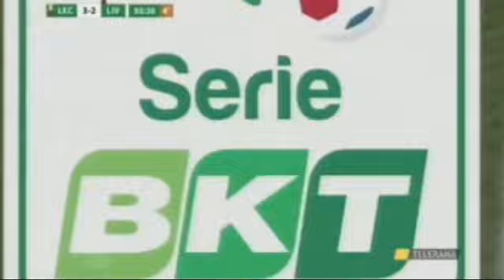Il gol che suggella la rimonta di Andrea La Mantia in LECCE-Livorno 3 a 2 del 19 febbraio 2019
Tratto dalla telecronaca di Tonio De Giorgi e Umberto Verri
Tag: gol rimonta andrea la mantia lecce livorno 3-2 19 febbraio 2019 campionato calcio serie b 2018/'19 lecce calcio story lucazollino75canale6